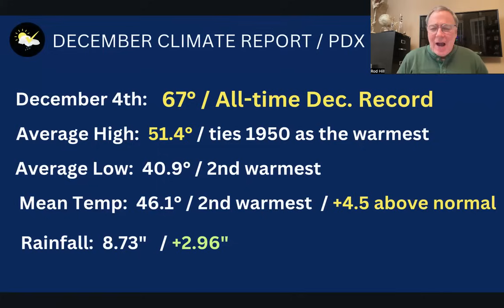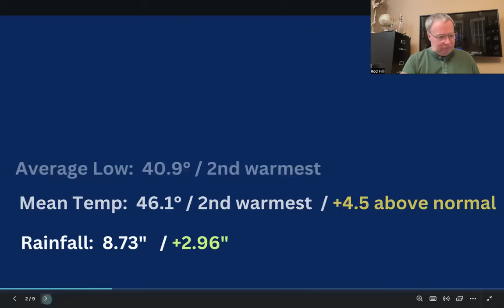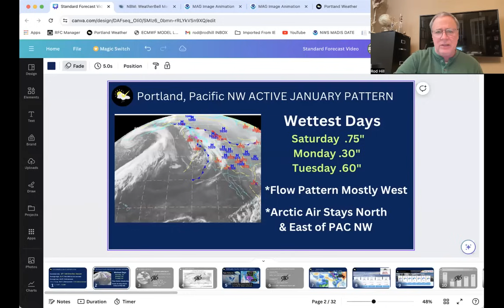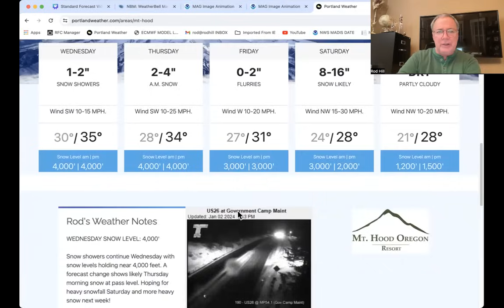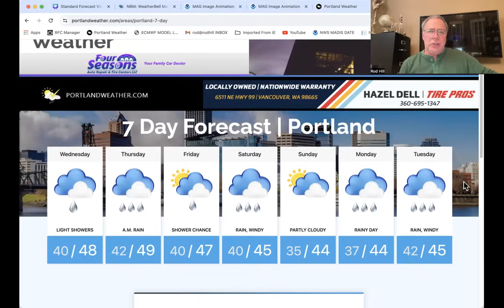Portland, Pacific Northwest Arctic Air Track Next Week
Local weather for Portland Oregon and Pacific Northwest region from local meteorologist Rod Hill.  A December recap showing record warm weather in Portland.  I am tracking an active, closer to normal January pattern, including a large Arctic Air mass that seems to be flirting with our region next week.  I update Cascade snow levels and Portland's 7day forecast.